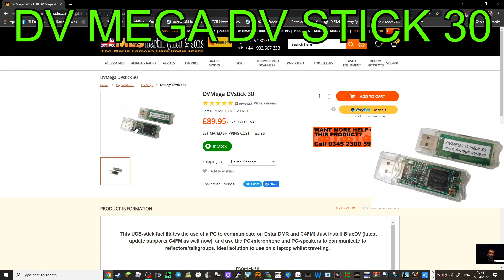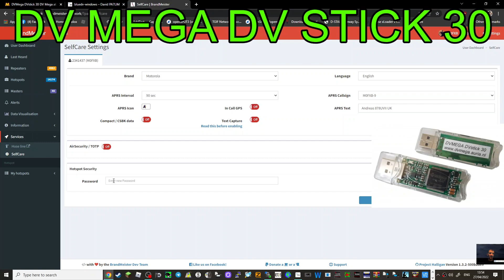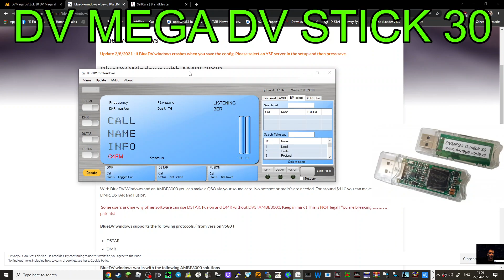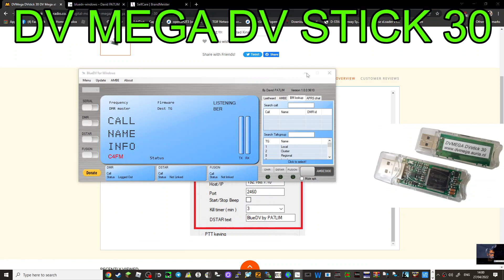DV MEGA DV Stick 30 Ham Radio ,Dstar,Fusion DMR ETC +AMBE SERVER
DV MEGA DV STICK